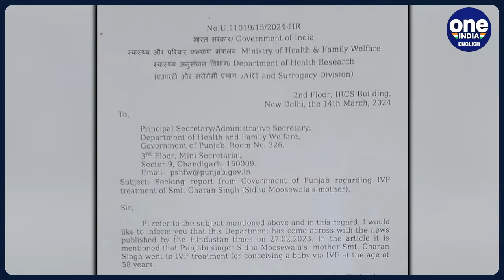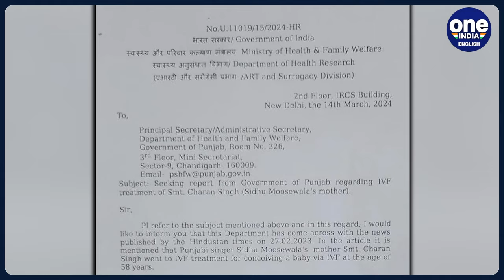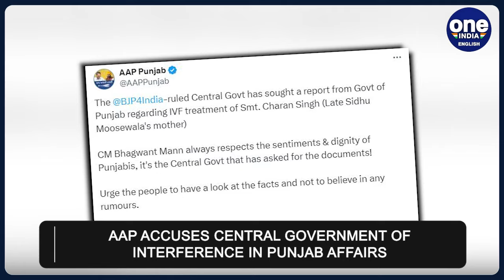Centre's Notice to Punjab Govt Over Sidhu Moosewala's Mother's IVF Treatment at 58 | Oneindia News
The controversy surrounding the IVF treatment of Sidhu Moosewala's mother at the age of 58 has taken a new turn as the Centre issues a notice to Punjab. Join us as we delve into the latest developments and AAP's response to the unfolding situation. Don't miss out on the heated debate over reproductive rights and governmental intervention.